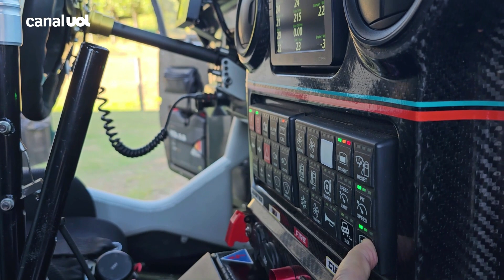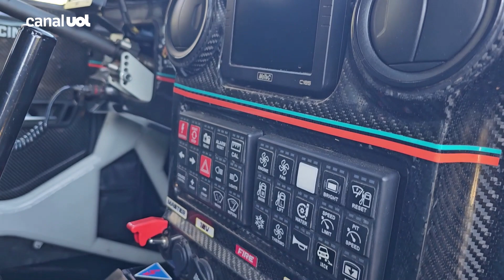L200 Mustang? Como é rodar em uma picape preparada para o Rally dos Sertões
Quem olha de fora pode pensar que ser navegador é a experiência mais fácil que se pode ter no mundo das competições. Porém, após viver a experiência em velocidade de Rally dos Sertões, a conclusão é de que trata-se de uma das atividades mais difíceis do universo das corridas.

A Mitsubishi está de volta à edição de 2023 do Rally dos Sertões. E a repórter Rafaela Borges teve a chance de participar do test-drive do veículo que será utilizado na competição.